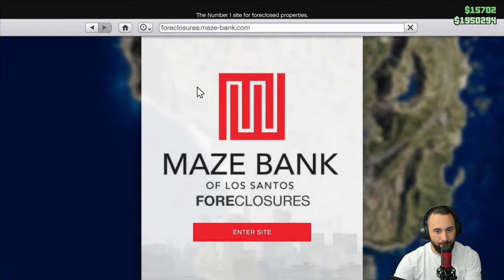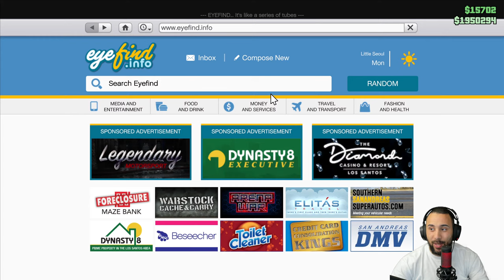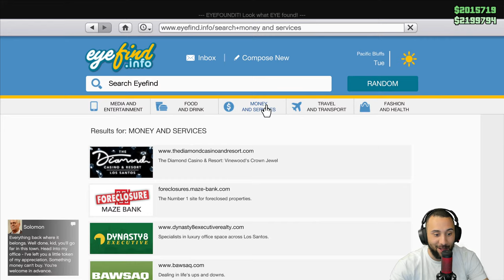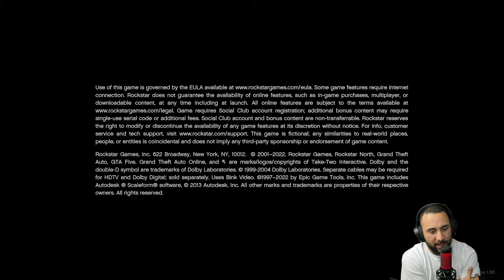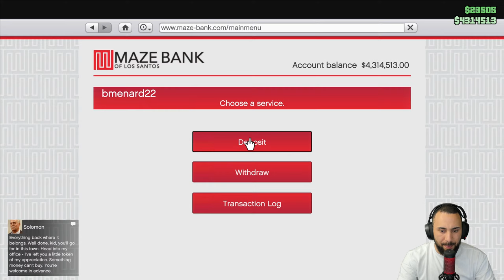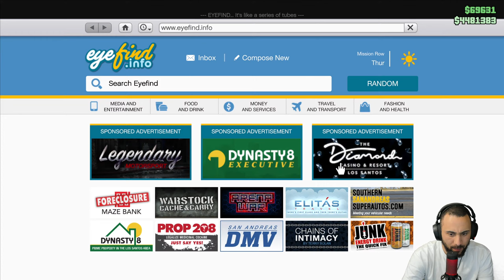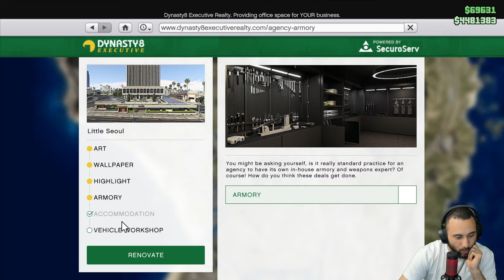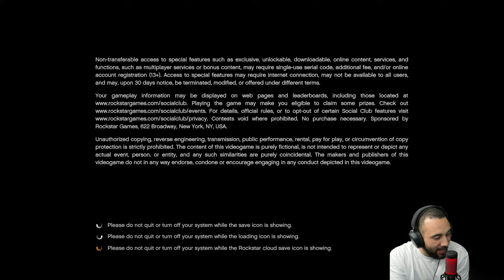Playing Grand Theft Auto 5 Online - Full Gameplay - Part 10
Important Links!!

My PC Specs:
32 GB DDR4 RAM